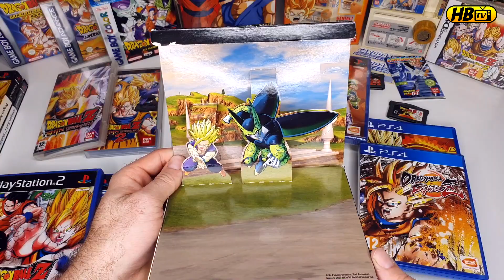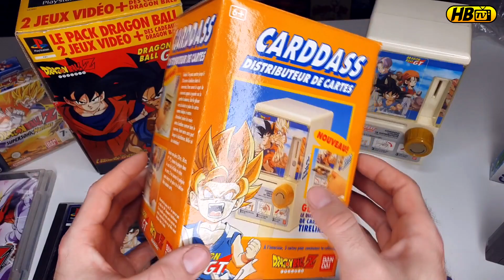Tous les jeux vidéo Dragon Ball Z de notre collection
Au programme : la présentation de notre collection à thème Dragon Ball Z, tous les jeux vidéo sortis sous cette license et le moins que l'on puisse dire c'est qu'il y en a eu beaucoup ! bonne vidéo à tous

N'oublie pas de cliquer sur la cloche pour être informer lorsqu'une vidéo est mise en ligne.